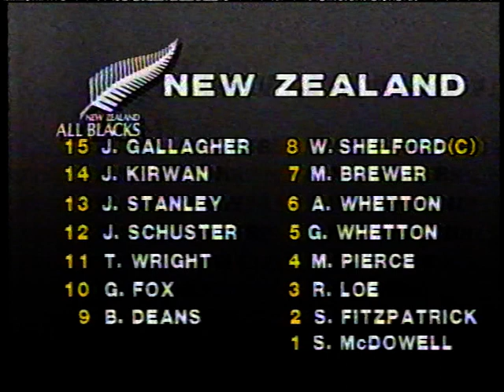All Blacks vs Wallabies (1989) - Bledisloe Cup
All Blacks vs Wallabies 1989.  Bledisloe Cup.  Played at Eden Park, Auckland on the 5th August 1989.